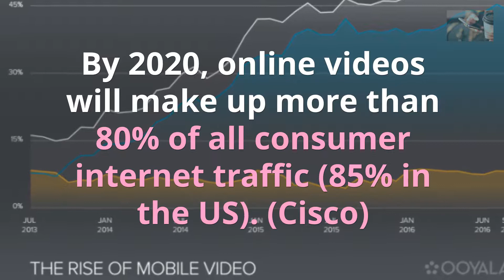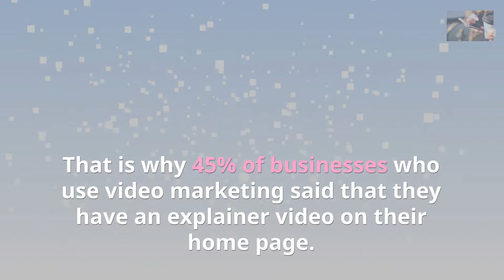Prescott Valley Video Marketing